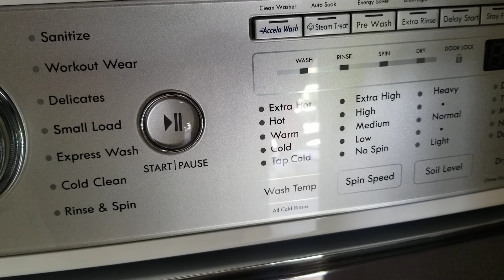6125 E Indian School #196